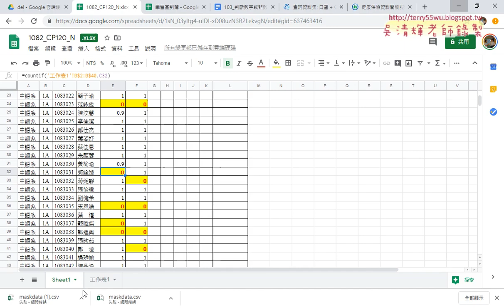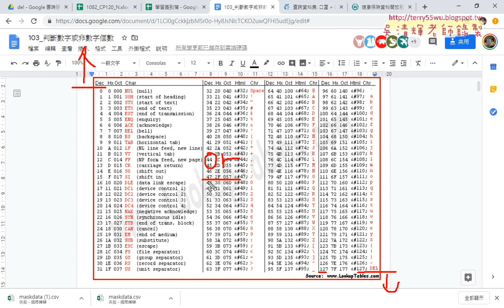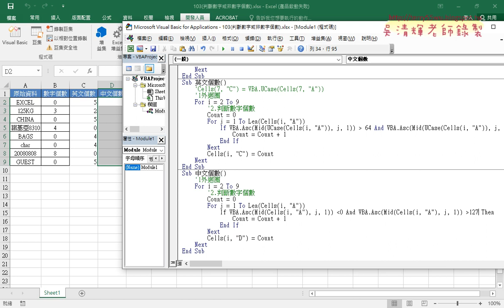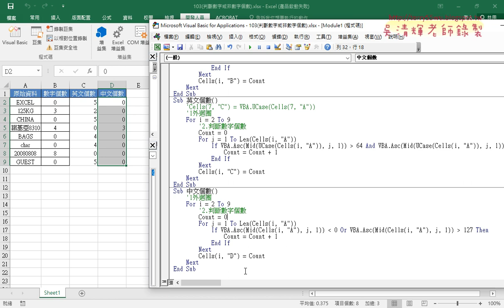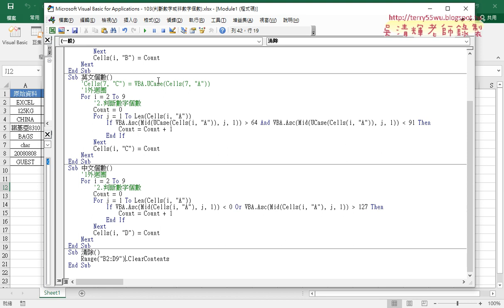04 英文與中文個數判斷與清除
基礎程式設計Excel and VBA(二)第2次(103判斷數字英文中文個數)

01_範例103判斷數字英文中文個數
02_用VBA的ASC函數判斷是否為數字
03_用LEN判斷字數與加上外迴圈
04_英文與中文個數判斷與清除

課程理念：
1.以循序漸進的方式, 透過詳細的說明和實用的50個Excel VBA範例,
2.進而解說EXCEL與資料庫的結合，甚至將EXCEL當成資料庫來使用，

上課用書：
Excel VBA一點都不難：一鍵搞定所有報表
作者： Excel Home
出版社：博碩
出版日期：2013/06/26
定價：380元

吳老師  109/3/12